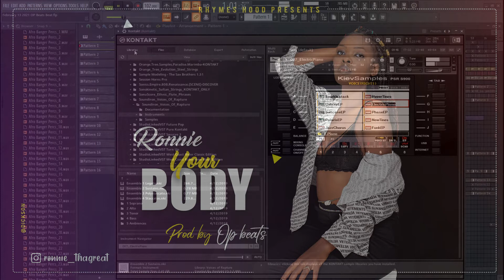Ronnie - Your body Instrumental (Prod by Op Beats)